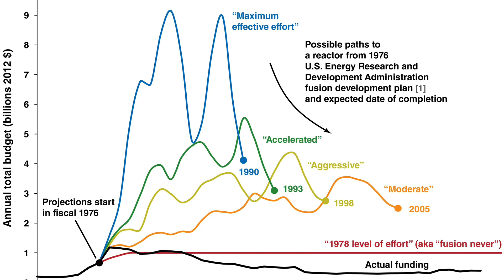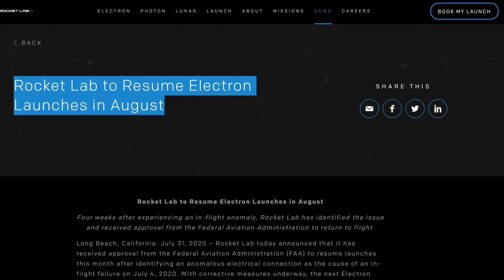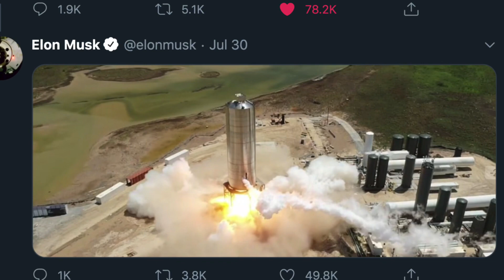Optimistic Tech News for the FUTURE (energy, bio, space)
Ayyy just trying to find things to be optimistic about. (optimistic about the quality of these videos improving over time too haha)